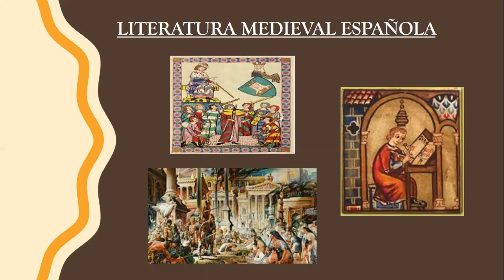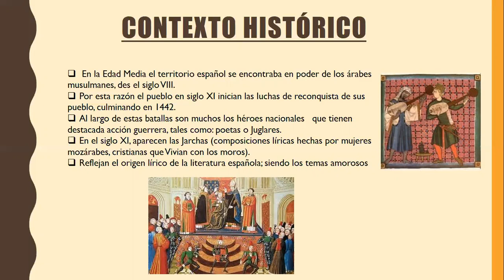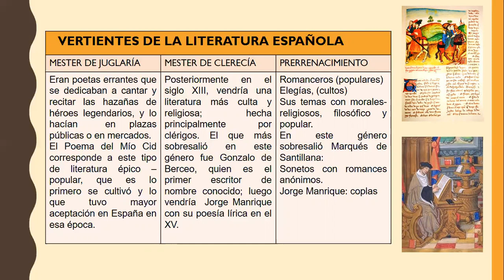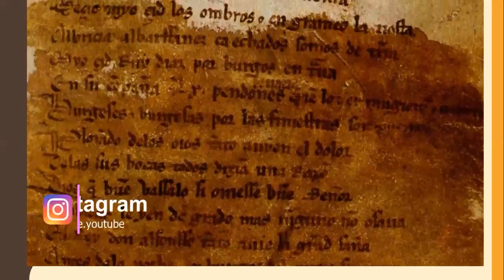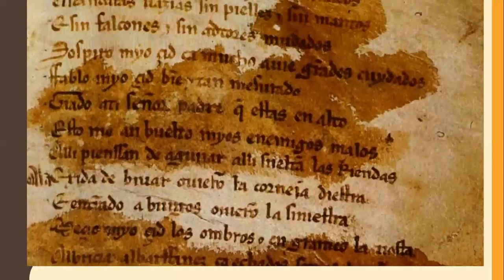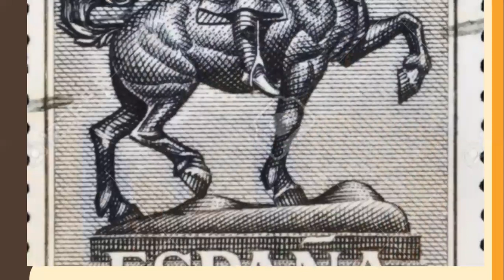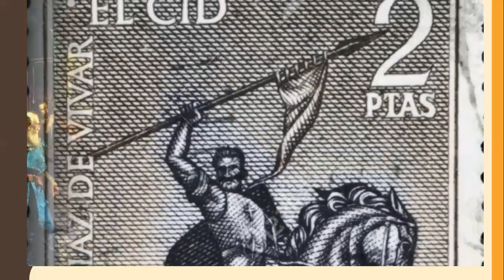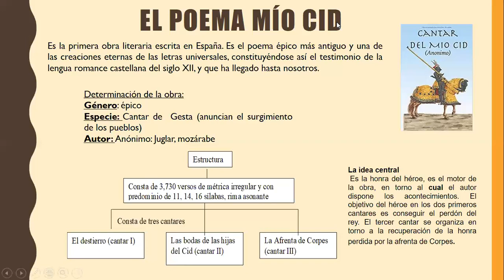SECUNDARIA/TERCERO Y GAUSS/LITERATURA/LIT.MEDIEVAL ESPAÑOL/LUIS ABRIGO/17-09